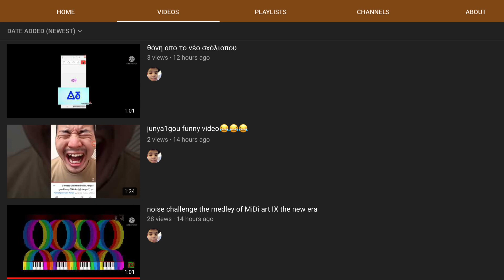Same person is stealing videos/my videos again…